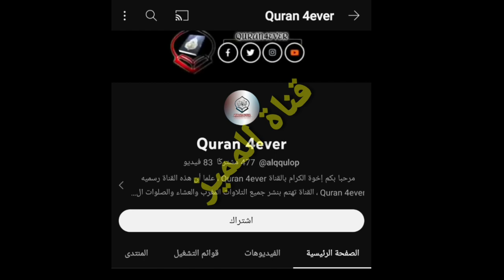قصه كتل الطالبه مريم عقيل من بغداد اخوها كتلها لان نهزمت عساس يم حبيبها بالبصره/شوف شمسوي شيسويلها